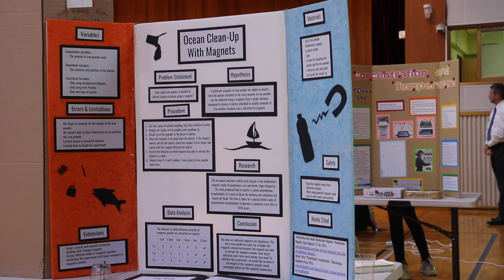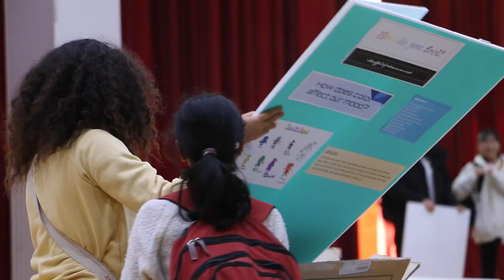Jet Stream Special Report: SKAC STEM Fair @DIS 2018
Last week our science team hosted the annual conference STEM fair. Here is a video montage showcasing the special day. You will love it!